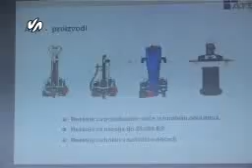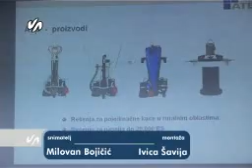Preciscavanje otpadnih voda